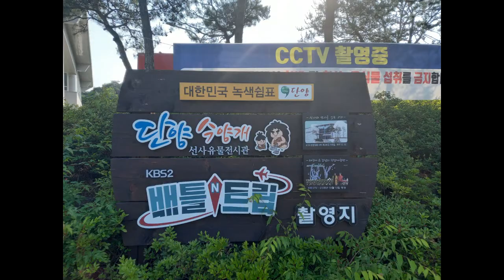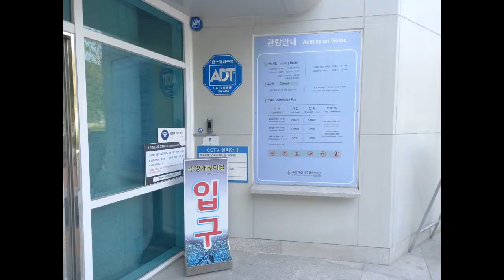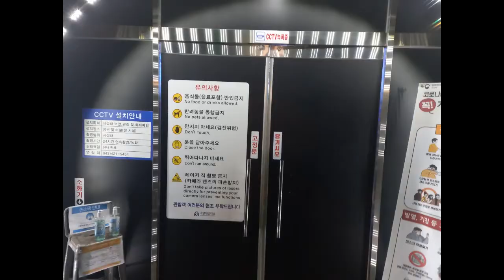충북 단양군 적성면에 있는 수양개 빛터널에서 힐링 만땅받고 왔네용~~^^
수양개 빛터널
충청북도 단양군 적성면 수양개유적로 390